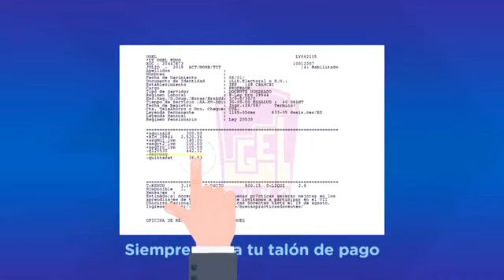Importancia de la educación financiera en la escuela. Programa Escuela Abierta, 08/02/2020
La representante de Asbanc, Jenny Huanca, comentó que las personas deben tener la información oportuna para poder tomar decisiones financieras responsables. Informó que el proyecto ‘Finanzas en mi colegio'  enseña desde temprana edad lo qué se necesita para adquirir un producto. La representante de Asbanc, Elizabeth Cavero, señaló que el proyecto nació en el 2012 y que pretende que los niños salgan de la escuela con competencias financieras para que sepan llevar un presupuesto y distinguir entre gustos y necesidades. El profesor Miguel Ángel Soria señaló que es fundamental entender la educación financiera desde temprana edad.